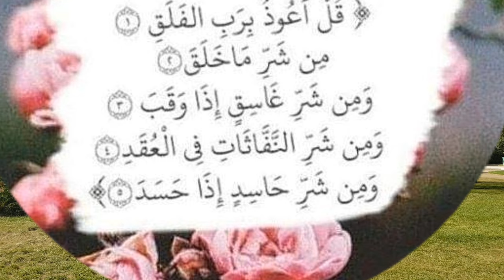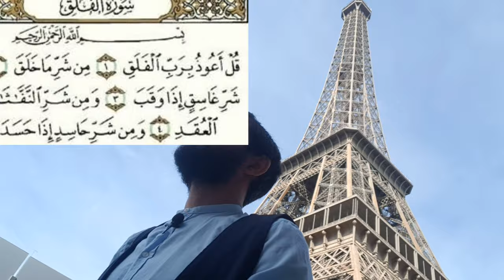ДОЛЗАРБ ХАСАД ҚИЛМА ЧУНКИ ХАСАДЧИЛИК ЯХУДИЙЛАРНИНГ СИФАТИДАН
السلام عليكم ورحمة لله وبركاته
АССАЛАМУ АЛЕЙКУМ ВА РАХМАТУЛЛОХ
ҲАСАДЧИЛИК МАВЗУСИ ҚИСҚАЧА ГАПИРИБ ӮТИЛГАН